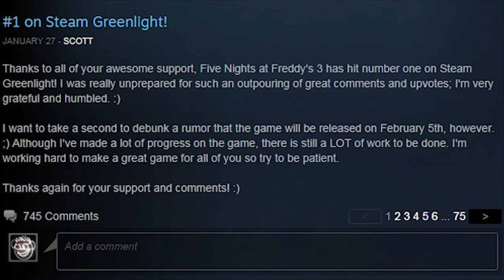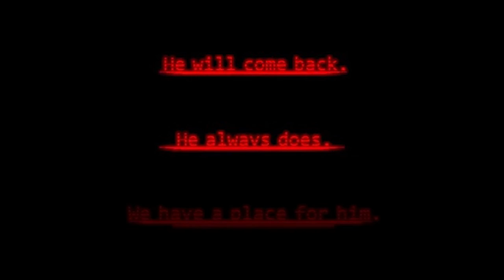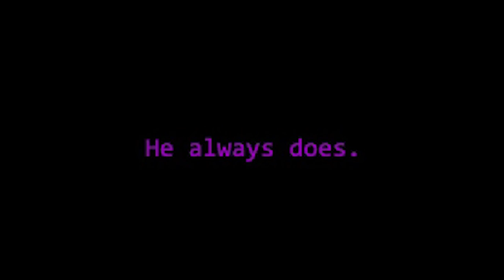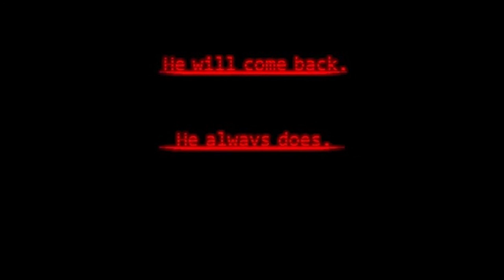Five Nights At Freddy's 3 Official Teaser Trailer and Greenlight | SPECULATION!!!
Scott released the OFFICIAL Teaser Trailer for Five Nights at Freddy's 3 yesterday. After hours of digging through 5 Nights facts and theories, these are some ideas I've come up with for what the new trailer means.

To catch up with where I'm at theory wise, I've made a playlist with videos others have made with concise information and theories I 95% believe in

Ending track: Sweet Three by Michaelangelo64